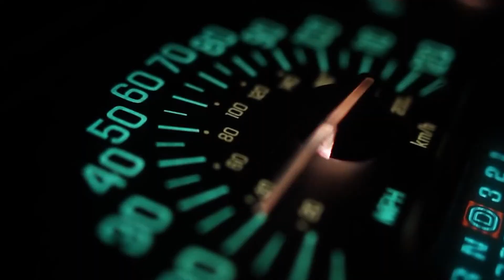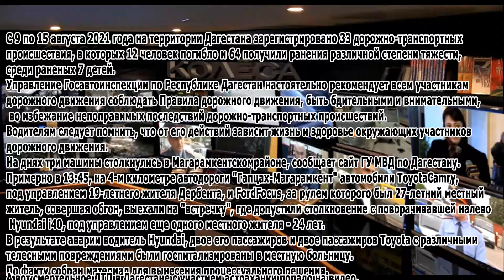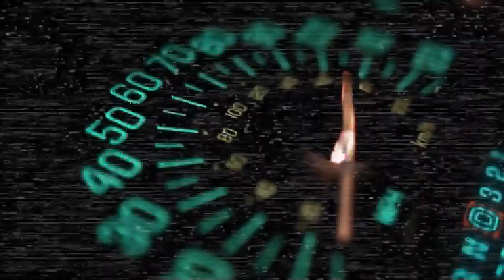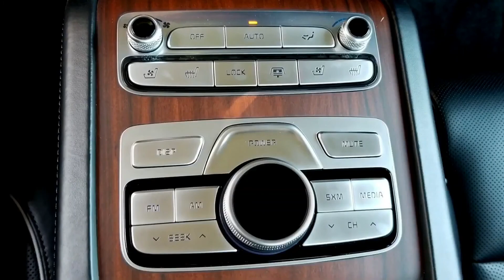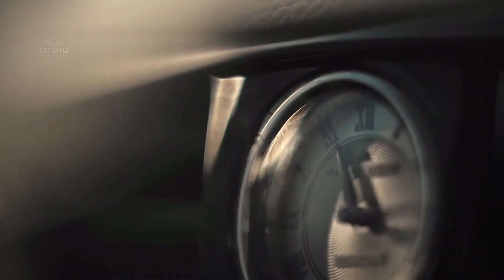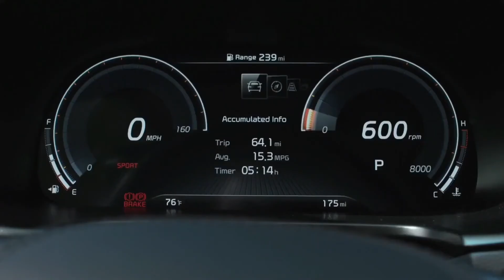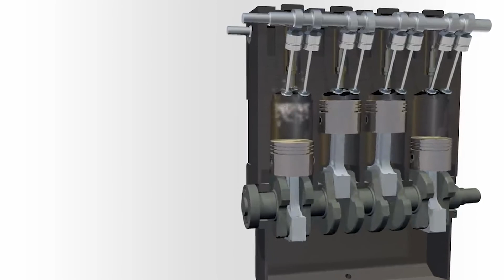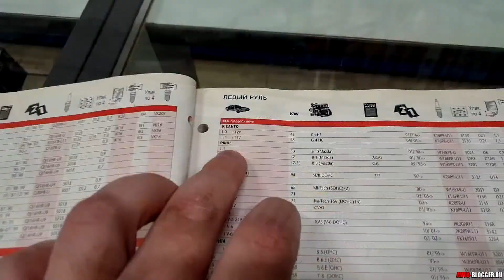Колёса-13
Статистика/Новинки авто/Аварии/Гость за рулём.
Салам алейкум, Дагестан! Доброго вечера всем кто смотрит РГВК и доброго времени суток тем, кто видит нас в повторе или интернет версии. В эфире триннадцатый выпуск проекта «Колёса» передачи про автомобили, дороги, дорожные происшествия. И веду этот проект – я Ахмед Газиев. Мы продолжаем эстафету телевизионных эфиров нашего телеканала, ведя дорожную летопись. И нам есть о чём рассказать вам. Но сначала предлагаю увидеть, как прошедшая неделя выглядит в цифрах статистики ДТП. И это – вам предстоит узнать прямо сейчас.  Внимание на экран.
 Статистика ДТП
 Ну а сейчас время, когда мы предлагаем к вашему вниманию видео подборку автомобильных аварий. Думаю, что после просмотра этого контента, хотя бы одному лихачу не захочется давить на педаль скорости.
 Подборка автоаварий
Подборка новинок мирового автопрома это не только эстетическое удовольствие, но мотивация больше работать, расширять свои профессиональные компетенции, увеличивать свой человеческий капитал. Жадность это не всегда плохо. Иногда это единственный повод встать с дивана. Хотя бы ради того, чтобы заработать на крутую тачку.  Погнали!
 Новинки автопрома
Сегодня техническая страничка нашего проекта посвящена  свечам зажигания. Для тех кто не в курсе – это устройство для поджига топливо-воздушной смеси в бензиновых двигателях внутреннего сгорания. Если сильно упрощать, то свечи зажигания нужны, чтобы машина ехала. Внимание на экран.
Сюжет про свечи зажигания
Пойти на соцопрос для многих наших коллег страшнее пытки. Но есть те, для кого общение с людьми то не проблем. Тем более когда людям есть что сказать. Короче, рубрика соцопрос  на ваших экранах прямо сейчас! Смотрим и удивляемся!
 Соцопрос
А сейчас время нашей рубрики забавного видео снятого на камеры мобильных телефонов, автомобильных видеорегистраторов и камер видеонаблюдения. О том, как эффектно можно залететь в топы Ютуба или инстаграма мы все уже хорошо знаем. Хотя те кто на видео, мне кажется о наличии камер видеонаблюдения не подозревают. Иначе вели бы себя несколько по-другому. В общем, внимание на экран.
Подборка забавного видео на дорогах.
Ну а теперь завершающая страничка нашей программы – Человек, с которым мы кружим по дорогам Махачкалы – Арсен Гаджиев. Даже когда он не договаривает, вы прекрасно поймёте о чём это и почему. Внимание на экран.
Сюжет с Арсеном Гаджиевым.
Ну а у меня на сегодня всё. Это был двенадцатый выпуск проекта «Колёса» и вёл его я Ахмед Газиев. Всем хорошей дороги и зелёных светофоров. Всего доброго!